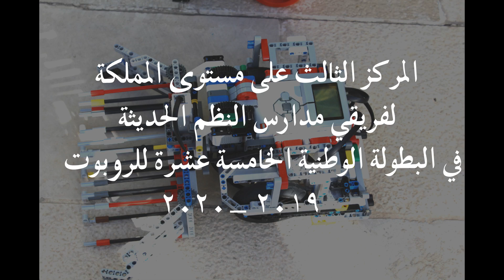المركز الثالث على مستوى المملكة لفريقي مدارس النظم الحديثة في البطولة الوطنية الخامسة عشرة للروبوت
حصل فريقين من مدارس النظم الحديثة الثانوية /ذكور على المركز الثالث على مستوى المملكة في البطولة الوطنية الخامسة عشرة للروبوت (جمع الكرات، السومو) التي نظمها مركز اليوبيل للتميز التربوي، وقد أقيمت المسابقة  في مدارس اليوبيل يوم السبت الموافق 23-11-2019، حيث حصل فريق الروبوت (Grendizer 1) وعدد الطلبة (4 طلاب) على المركز الثالث على مستوى المملكة / مسابقة السومو وهم
ضياء دويكات/محمد الكيلاني / محمد الشاويش/ أحمد قهوجي
وحصل فريق الروبوت (Grendizer 2) وعدد الطلبة (3 طلاب) على المركز الثالث على مستوى المملكة / مسابقة جمع الكرات وهم
أسامة البدور / محمد حازم / أنس ابو دهاك
وتأهل الفريقان للمشاركة بالبطولة العربية للروبوت التي ستعقد في جمهورية مصر العربية - الغردقة بتاريخ ٢٧ / ٣٠ - ٣ -٢٠٢٠ علما بأن هذا التأهل للسنة الثالثة على التوالي
ويجدر بنا الذكر بأن المسابقة برنامج علمي سنوي يهدف إلى إثارة دافعية الطلبة نحو التعلم والاهتمام بمجالات "العلوم والتكنولوجيا والهندسة والفنون والرياضي "(STEAM) من خلال إشراكهم بمسابقات متخصصة في مجال تصميم وبرمجة الروبوتات بالإضافة لحل مشكلات حياتية علمية في جو من الحماس والمتعة والتشويق وتركز على جانب البحث العلمي المنظم ضمن فريق عمل .